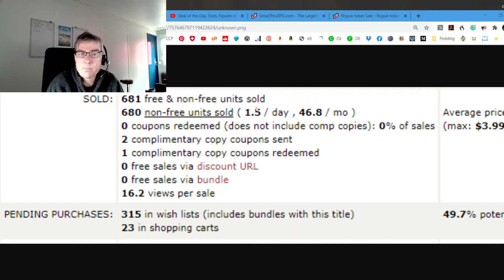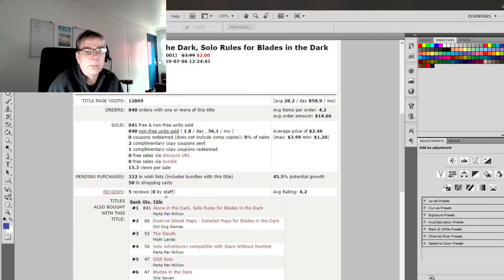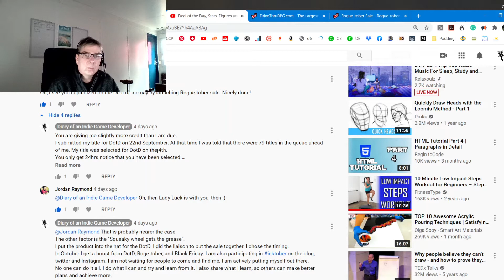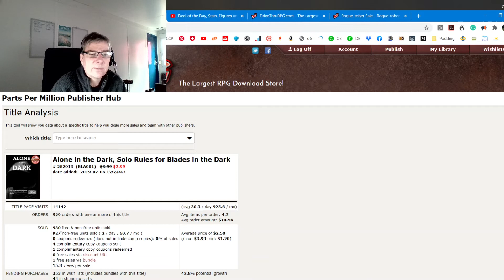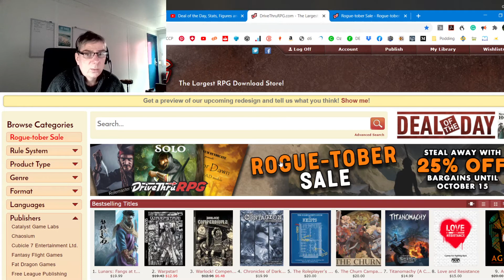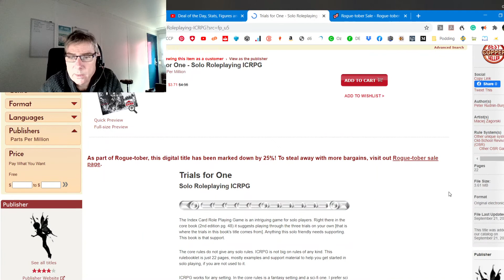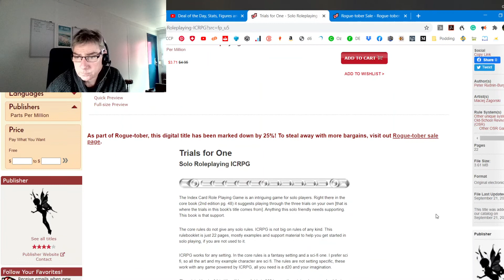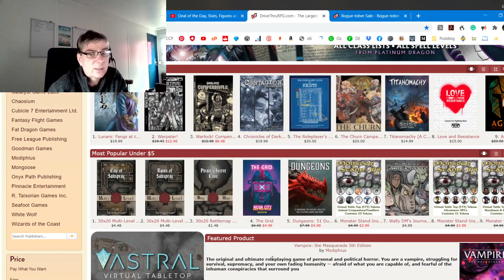Deal of the Day Follow Up 10 days after...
This probably winds up my coverage of Deal of the Day for now. Today is the 14th of October, the DotD was the 4th. I share the stats for the featured book up to ten-days after the event.

I also talk about the Rogue-tober sale, how it effects rankings, and sales.

You can connect on Twitter.